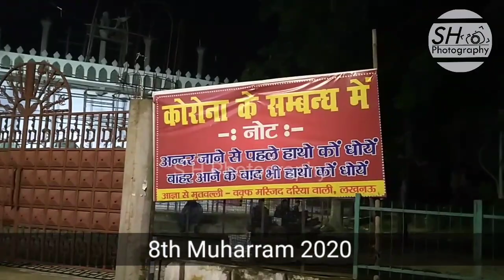8 MUHARRAM 2020 | अलम ए फ़ातेह ए फ़ुरात | Juloos e Alam e Fateh Furat Baramad Nahi Hua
8 मोहर्रम को नही उठा जुलूस ए अलम ए फ़ातेह फ़ुरात